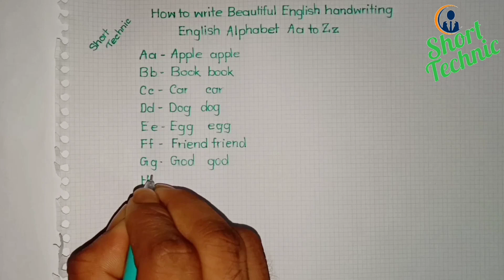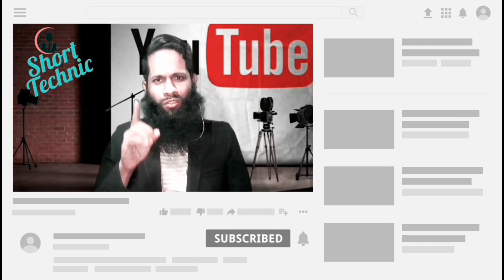Beautiful Handwriting | English Capital And Small Letter | How To Write Beautiful English Alphabet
In this video I will show how to write beautiful English capital and small letter with word. I have discussed all the confusions regarding its usage.

Thanks you for being here and reading the description.

Never stop thinking and learning.